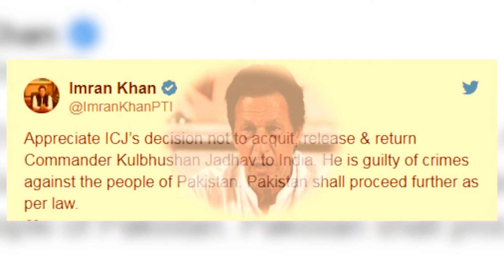अगर पाकिस्तान ने ICJ का फैसला नहीं माना तो क्या होगा? || Agar Pakistan ICJ Ka Fesla Nahi Mana To ?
कुलभूषण जाधव मामले में इंटरनेशनल कोर्ट ऑफ जस्टिस (ICJ) ने भारत के पक्ष में अपना फैसला सुना दिया है... कोर्ट में 16 जजों की बेंच में से 15 जजों ने कुलभूषण जाधव की मौत की सजा पर रोक बरकरार रखी है.